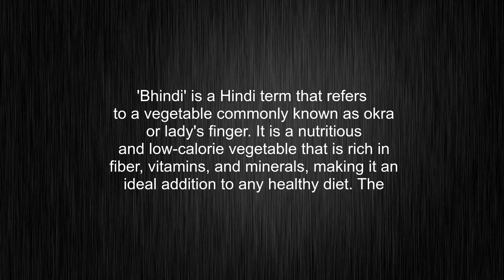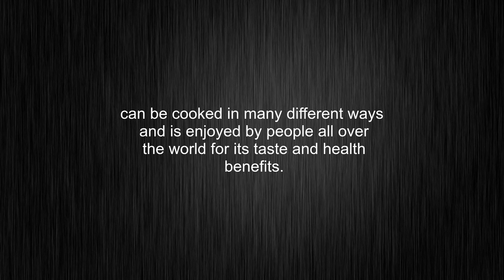What's the meaning of "bhindi", How to pronounce bhindi?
This video tells you what "bhindi" means, how to pronounce it, what is "bhindi" definition, how to say bhindi, provides a pronunciation guide and an accurate definition.
00:00 Pronunciation
00:31 Meaning